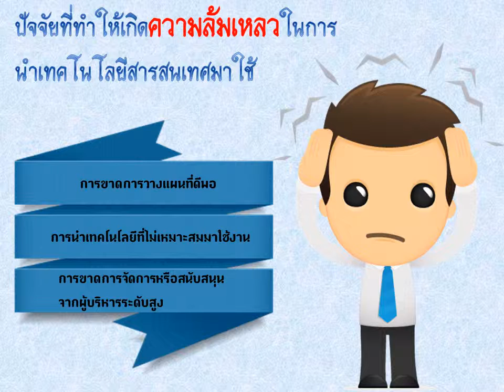เทคโนโลยีสารสนเทศ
1.1 ความหมายของเทคโนโลยีสารสนเทศ
1.2 พัฒนาการเทคโนโลยีสารสนเทศ
1.3 ยุคของเทคโนโลยีสารสนเทศ
1.4 องค์ประกอบของเทคโนโลยีสารสนเทศ
1.5 ความสำคัญของเทคโนโลยีสารสนเทศ
1.6 ประโยชน์ของเทคโนโลยีสารสนเทศ
1.7 ปัจจัยที่ทำให้เกิดความล้มเหลวในการนำเทคโนโลยีสารสนเทศมาใช้